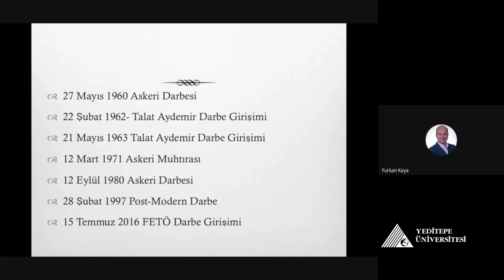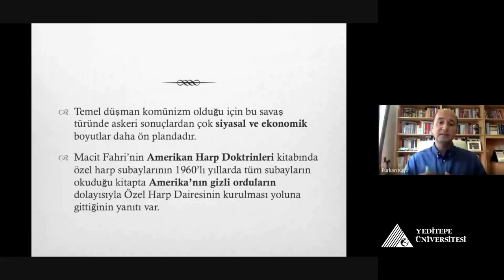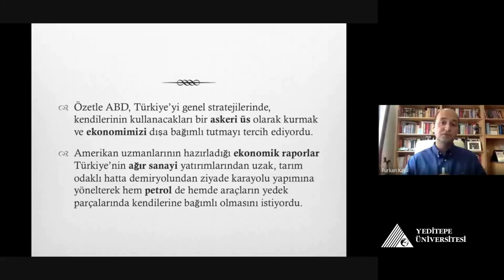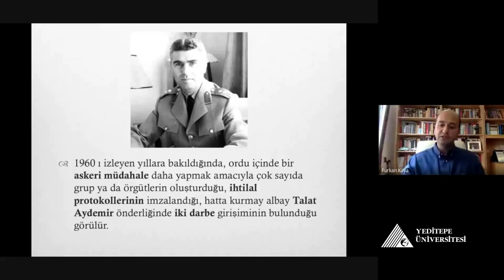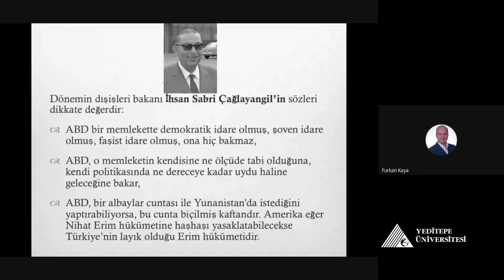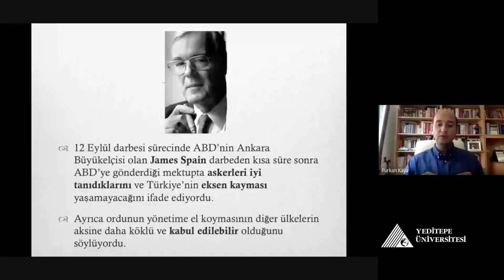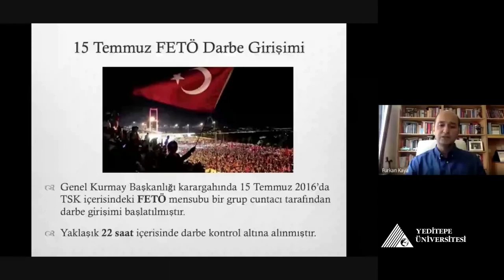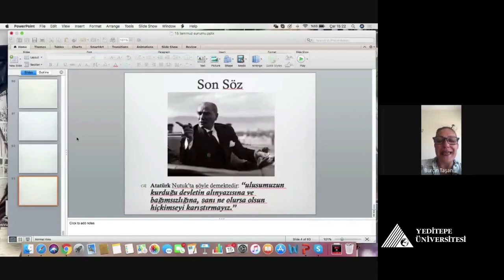Türkiye’de Darbeler Tarihi ve 15 Temmuz Darbe Girişimi Semineri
Türkiye’deki darbeler tarihi detaylandırılarak, 15 Temmuz darbe girişiminin anlatıldığı online semineri Yeditepe Üniversitesi öğretim üyesi Dr. Furkan Kaya’dan dinledik.